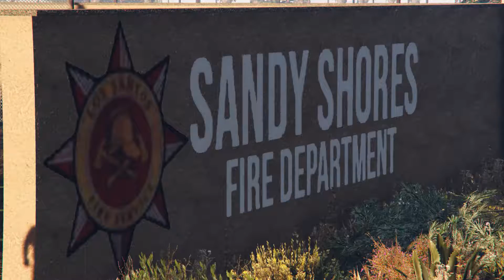Southern Bend Roleplay | Welcome to SBRP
What's up y'all, I'm Clark with SBRP. Here is a trailer I put together for the server, hope y'all enjoy.